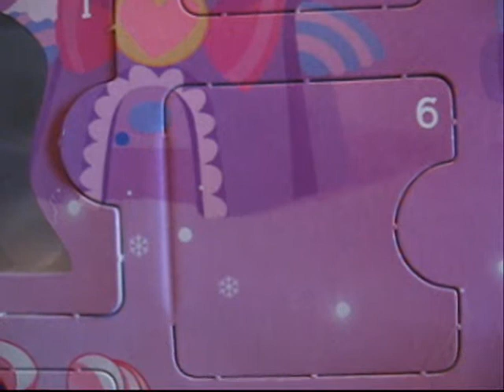My little pony advent calendar: door 6